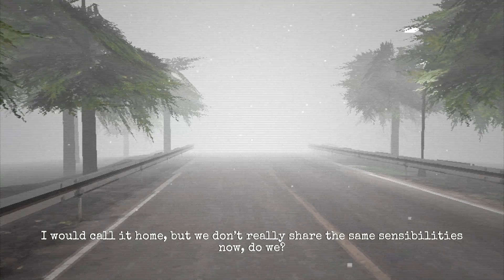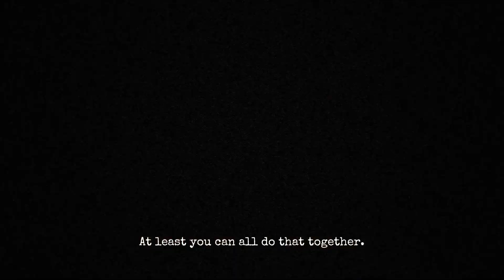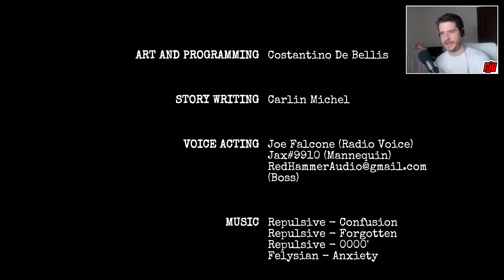A Date To Keep | Inside A Warped Mind | Indie Horror Game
PC Gameplay Walkthrough. Real Stories from the Grave Volume 2.
Samuel isn't having a great day.

Enter the shoes of Samuel Scowl, and experience the horror of a dissolving family unit and an unkempt mind. Discover the truth through Samuel’s warped perception and piece together the reality that eludes him.